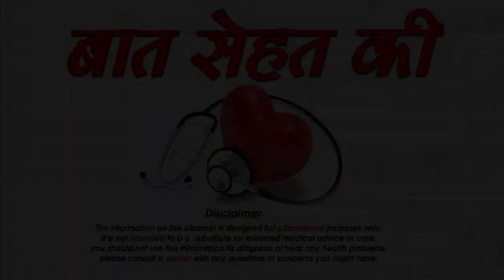कैसे बनाये Baby Food को Tasty-How to make Baby Food Tasty and Healthy-SM News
कैसे बनाये Baby Food को Tasty